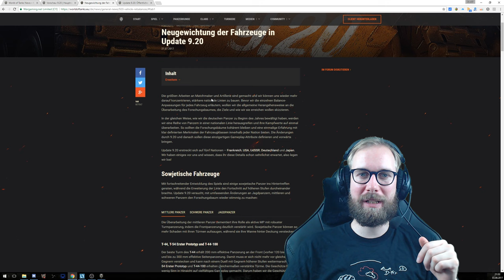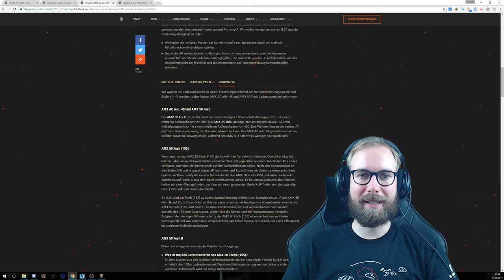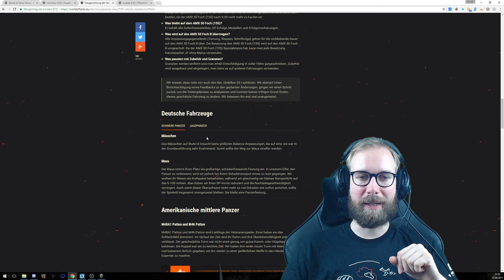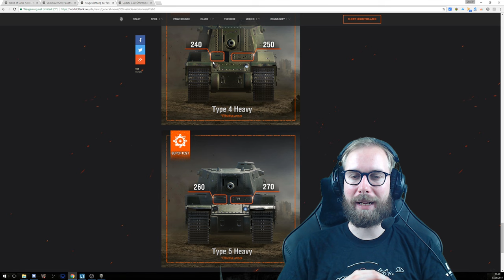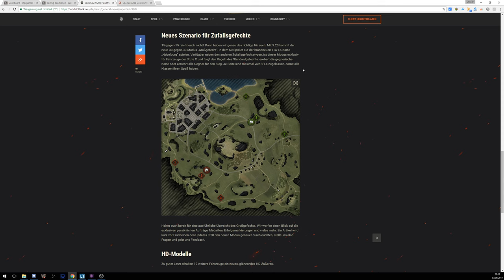World of Tanks | Patch 9.20 Preview vom Testserver [ Facecam - German - Deutsch ]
Let's Play World of Tanks ( WoT ) mit einem Gameplay auf Deutsch ( German ) mit Tipps und Tricks. Natürlich gibt es auch Together im Coop und Replays in 1440p.

Der neueste Patch steht vor der Tür und daher schauen wir auf dem Testserver und der Homepage was 9.20 so beinhaltet. Dabei sehen wir einige HD-Panzer, einen neuen Modus und sogar einen ganz neuen Techtree beinhaltet der Patch. Also genug Gründe nun die volle Aufmerksamkeit auf das Video zu legen.

Inhalt:
0:00 - 2:51 Gewerte Gefechte
2:52 - 6:18 Fahrzeuganpassungen
6:19 - 18:45 Chinesische Jagdpanzer
18:46 - 21:43 Neue HD-Modelle
21:44 - 22:50 30 vs. 30 Gefechte

- spieler_x

Die "Kaiser Ramba" werft euch in den Staub:

- davidmoreira01
- R_Lee_Ermey
- das__Obst

Der "Imperator Ramba" als Oberhaupt:

- Mike525A